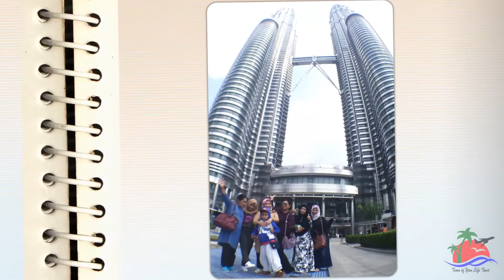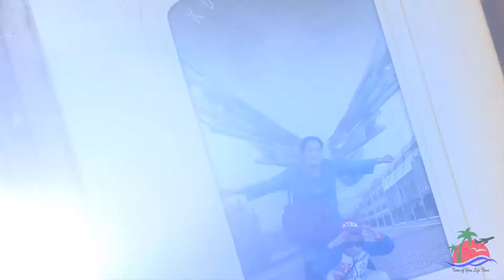Trip before Lock Down 13-15 Maret 2019 || Malaysia Trip Part 2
Global Cakrawala Tour [Open Trip dan Private Trip Murah]

# global cakrawala
# global cakrawala tour
# trip murah
# trip dalam negeri
# trip luar negeri
# tiket pesawat murah
# voucher hotel murah